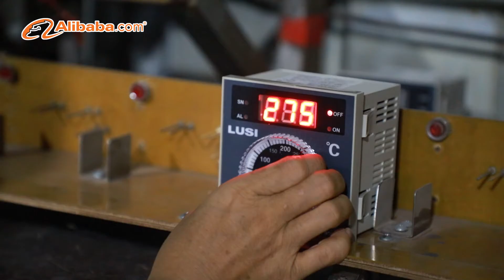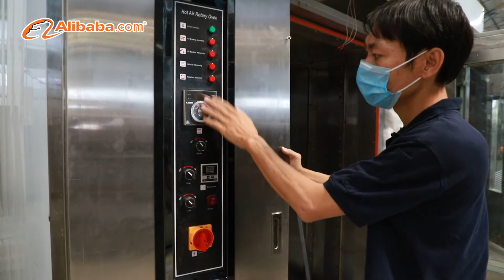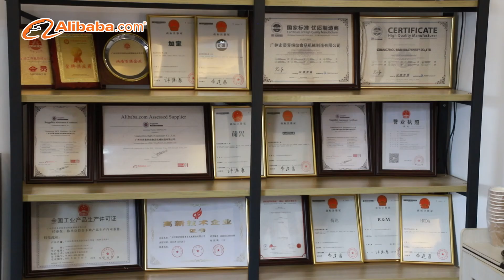Guangzhou R&M Machinery Co., Ltd. introduction,bakery machinery manufacturers equipment suppliers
Guangzhou R&M Machinery Co., Ltd

China Factory Direct 🚂 🚚 🚢 🛫

China bakery machinery manufacturers
Chinese bakery equipment suppliers
Guangzhou bakery equipment manufacturers
Guangzhou automated bakery production line
Guangzhou bakery oven suppliers
Guangzhou bakery making machine price